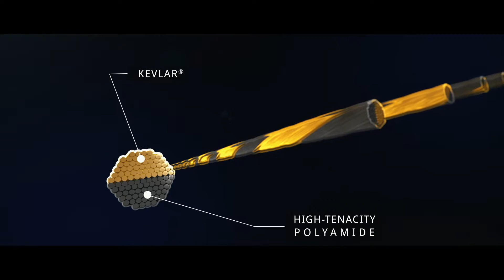Matryx, el secreto de las nuevas zapatillas Mavic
Mavic sigue evolucionando sus zapatillas de ciclismo con nuevos avances y tecnologías. El tejido Matryx llega para ser una auténtica revolución.